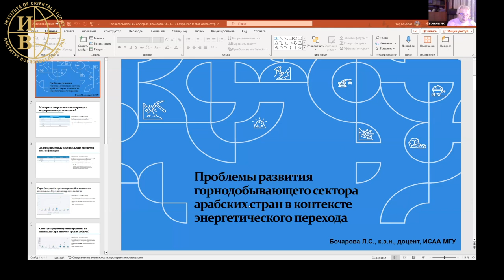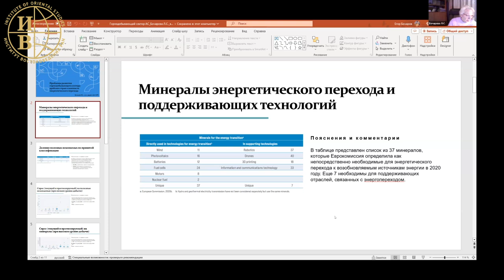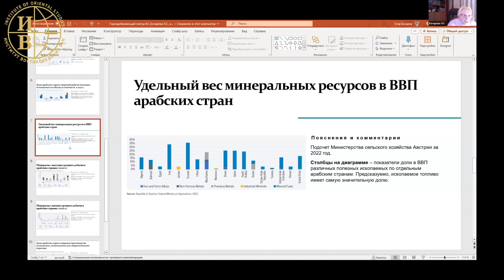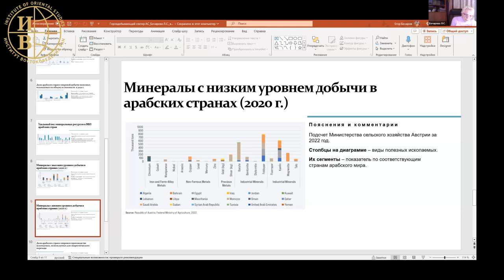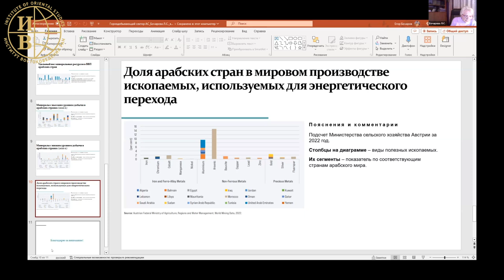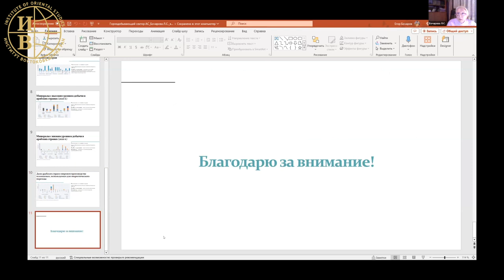Проблемы развития горнодобывающего сектора арабских стран в контексте энергетического перехода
13 декабря 2023 года в рамках 2-го заседания секции «Экономика арабских стран» XVIII Конференции арабистов «Чтения И. М. Смилянской» состоялось выступление Бочаровой Людмилы Семеновны на тему «Проблемы развития горнодобывающего сектора арабских стран в контексте энергетического перехода».